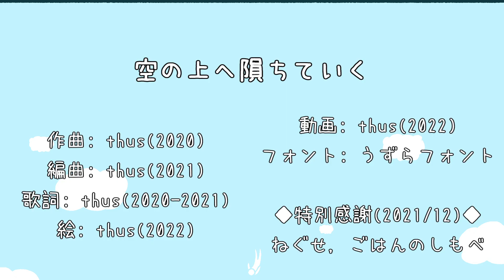空の上へ隕ちていく feat.初音ミク ｜Skyscraping - feat.HATSUNE Miku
どうも、穹へ隕ちていくthusです。｜Hi, this is thus falling into the sky.

※歌詞クレジットは正しくは「thus(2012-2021)」でした。
* The correct credits of lyrics is "thus(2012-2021)".

販売中アルバム等｜Music Albums (now on sale)

80
末永く 身の丈も在らず　悠々自適の宙に浮いて
押並べて 馳せる入口の 間も無しを濾すも
徒に廻る入道へ 快晴の日差し 添えて包み
冷たさが火照る心身へ 一粒の涓が

嗚呼、なんて気持ち良いんだろう
嗚呼、なんて心地良いんだろう
嗚呼、なんて快いんだろう
想念 抱えた僕の心

夜もすがら 身も蓋も無しに　起きる兆しを 耳へ淙ぎ
直向きに 縫い之ける路を　追いかける僕は
明け透けな 藍色に澄んで 次々と天を做し今
差し込まれる光陰から 毀れてく欠片が

嗚呼、なんて快いんだろうかって

皆みんな皆　間接 練り飛大腿を
言葉にも稽めず 唯　筋付け和える黄卵から
僕はそれを只　羽を震わせ見ていたんだ
予行演習 何処でしたのか　僕にもいつかできるだろうか

穹へ隕ちていく　生誕 交えた鴇 思召す
本当に良かったってね　産毛を凍らす 高さの果てより
そうしてまた 鳥になる　僕は腹で夢を見続ける
本当に良かったっていう喙の木霊も孵らずにして

皆みんな皆 簡潔的飛来を
心にも稽めずに唯　気に付け在った 霧の雲と
僕はそれを未だ 夢見心地に見ているだけ
そうして居たいね 舟に浮いて　倒になって 地を仰いでいた

明け暮れに移ろう雛を 幾度幾度と南北岳
旋回して転と回る 遠目に守る鳥
明け暮れに移ろう雛を 幾度幾度と東西岳
不束にも研いで澄んでいる反響が包む正対にて

穹を謳歌する　生誕 讃えた大翼をして
本当に良かったってね はためく冀望に鳶が誘ってる
そうしてまた 鳥となる　僕は腹で音を聴いてる
本当に良かったっていう喙の木霊で囀り合わせる

心にも稽めずに唯 気を付け在った 叢の雲と
そうして居たいね 一思いに　倒になって 瞼を閉じて

想念 舞い込む 僕の心

皆みんな皆 向かいたいべき投角を
臨む通りに見据えては唯　遠い方向へ群れを作しては
皆みんな皆 大空へ飛び立って之く
予行演習 何処でしたのかな　僕にもきっとできるだろうか

穹へ隕ちていく　生誕 交えた彼此の狭間で
本当に良かったってね　青白く光る 夜鷹は瞬き
そうしてまた 鳥になる　僕は腹で羽搏きを識る
本当に良かったっていう喙の木霊で囀り奏でる

皆みんな皆 簡潔的飛翔を
心にも稽めずに唯 気を付け在った 筋の雲と
僕はそれを今 夢見心地の見てくれで
そうして居たいと 人心地に　立派になった羽を広げた

想念 舞い飛ぶ 僕の心
嗚呼、なんて切ないんだろう